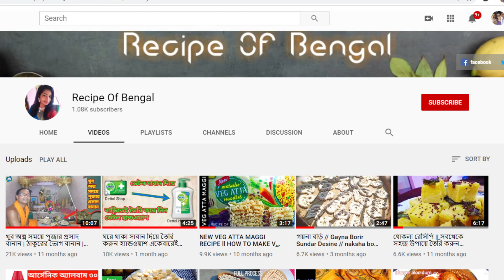তত্ত্বে দেওয়ার বড়ি ডিজাইন//আলপনা বড়ি//বড় সাইজের বড়ি//Big bori Desine//Goina Bori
1.       FULL PROCESS HAND MADE NAKSHA BORI // making procedure of goyna bori or naksha bori
FULL PROCESS HAND MADE NAKSHA BORI making AT HOME   l     How to make Goyna Bari

2.      গয়না বড়ি // Gayna Borir Sundar Desine // naksha bori design

এই টিপস গুলো ফলো করলে গয়না বড়ি ফলকা হবেই :-

1.  ফেটানো সময় অল্প জল দিলে বড়ি হালকা হয় ।।।।।।।

2. বরি ফেটানো হয়েছে সেটা কখন  বুঝবেন ,পেটানোর পরে ওই বুড়ির কিছুটা অংশ জলে ফেলে সেটা যদি উপর দিকে ভেসে ওঠে তাহলে ভাববেন বড়িটা একদম পারফেক্ট ফেটানো হয়ে গেছে
তারপর যদি আপনি বরি দেন তাহলে বরি অনেক হালকা হয় ।।।।।।।।

3. বরি দেওয়ার সময় যদি বড়ি থালা রোদে দিয়ে বড়ি দেন তাহলে ফলকা হওয়ার সম্ভাবনা অনেকটাই থাকে ।।।।।।।

4. যদি মনে হয় বরি চড়া রোদ এর মধ্যে আছে তাহলে তার ওপরে হালকা একটা কামড় দিলে বড়িটা ফেটে যায় না এবং বড়ি হালকা হয় ।।।।।।

5. বরি যেদিন দেওয়া হয় তার থেকে আরো তিন থেকে চারদিন বড়ি যদি হালকা রোদ খাওয়ানো হয় তাহলেও বরি ফলকা হয় ।।।।।

6. বরি যদি সাদা তেলে ভাজা হয় এবং গ্যাস টা কে কমিয়ে অল্প আঁচে ভাজা হয় তাহলে বড়ি অনেকটাই ফল্কা হয় ।।।।।।।।

7. হাই ফ্রেমে বড়ি ভাজলে বড়িটার ভেতরটা ভাজা হয় না এবং বাইরেটা পুড়ে যায় সেই কারণে বড়িটা অনেকটাই শক্ত হয়ে যায় তাই বড়ি ভাজার সময় প্রথমে তেল টাকে গরম করে তারপরে তেল ঠান্ডা করে বড়ি ভজলে বড়ি অনেকটা ফলকা হয় ।।।।।।।

goyna bori design
goyna bori art
goyna bori
naksha bori online
bari design
HAND MADE NAKSHA BORI making AT HOME/How to make Goyna Bari